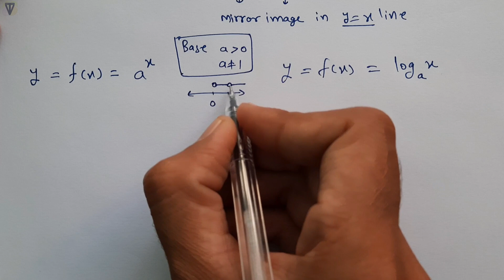Logarithm - Logarithmic Function | Logarithmic Graph | Domain, Range | Logarithm Math (L-3)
This is Lecture - 3 of Logarithm which can be beneficial for Logarithm Class 11 students, Logarithm Class 12 students, Logarithm IIT JEE Main / JEE Advanced students, Logarithm NEET students and Logarithm Competition exams students.
In this video lecture logarithmic function, log function, logarithmic graph, exponential and logarithmic functions, graph log x, graph of a log, log func etc are discussed. In between the video logarithmic example with solution are discussed. Also this Logarithm Math video is helpful for Hindi Medium students (that is logarithm in hindi).

✒️𝗧𝗼𝗽𝗶𝗰𝘀/𝗤𝘂𝗲𝘀𝘁𝗶𝗼𝗻𝘀 𝗗𝗶𝘀𝗰𝘂𝘀𝘀𝗲𝗱:
1. logarithmic function (log function) vs exponential function (exponential and logarithmic functions)
2. graph of exponential function when base is greater than 1
3. graph of exponential function when base is less than 1 and greater than 0
4. graph of logarithmic function when base is grater than 1
5. graph of logarithmic function when base is less than 1 and greater than 0
6. domain of exponential function, range of exponential function
7. domain of logarithmic function, range of logarithmic function
8. logarithmic problems - solving logs and logarithmic example with solution
Main things in this video are logarithmic graph, ln x graph, graph log x, graph of a log, log func.
And in between the video logarithmic problems are discussed. Logarithmic example with solution are also discussed. Hard logarithm problems with solutions pdf link is given above. Some students requested me to bring log videos from basic logarithms to advanced logarithms. Calculating logarithms or evaluating logs or solving logs is always a curious task for all.